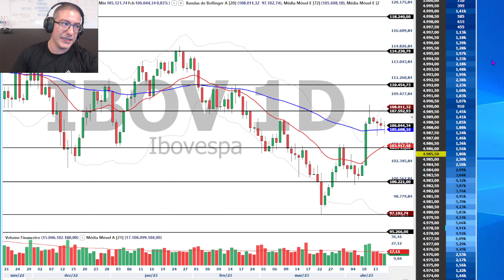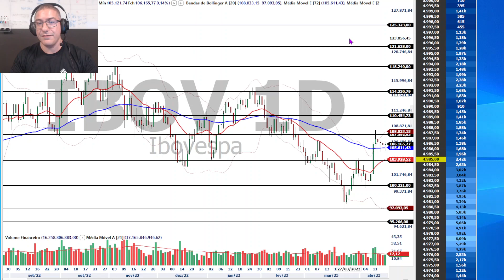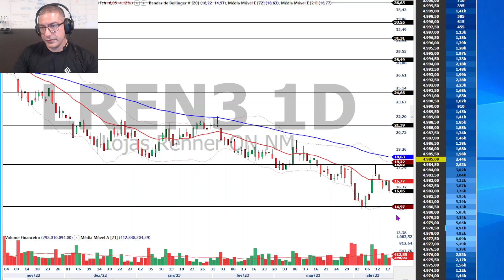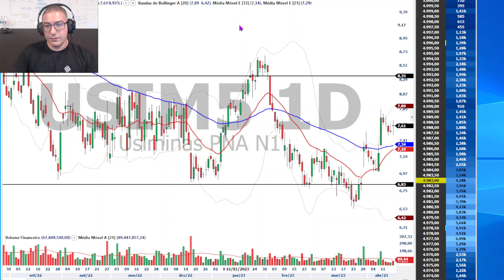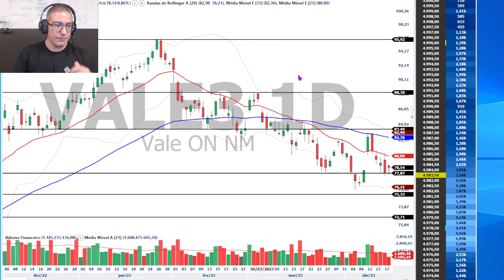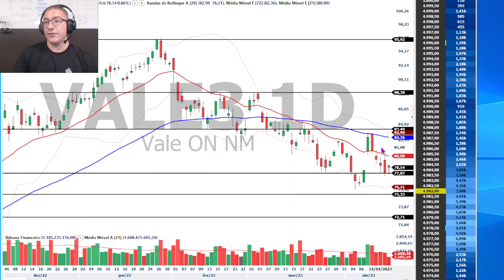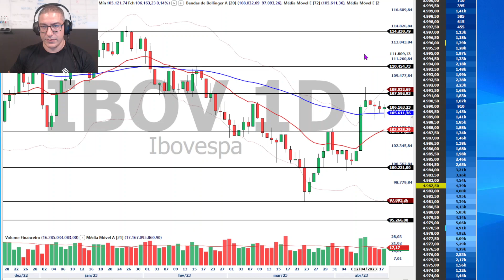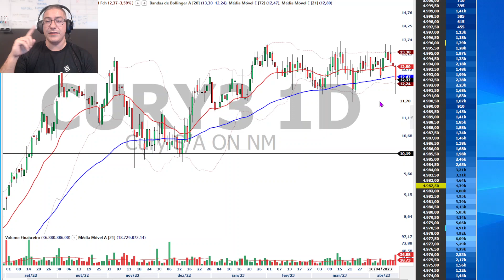Ibovespa registra forte volatilidade digerindo mudanças no arcabouço fiscal e commodities - 18/04/23